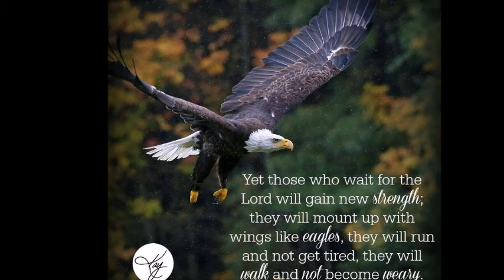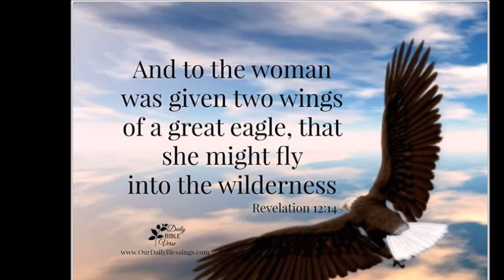FEW WILL BE TAKEN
JOELLE BITOTI